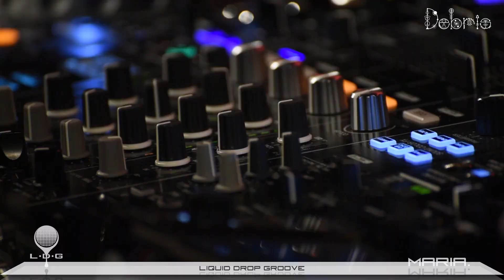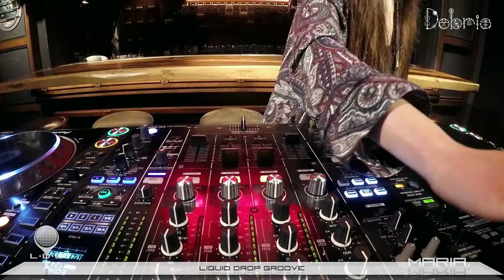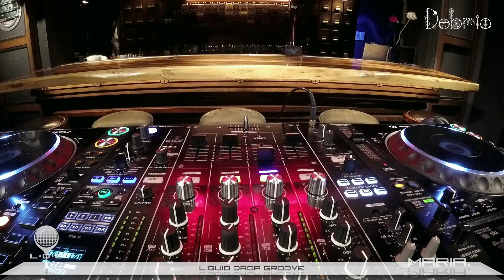Label Showcase Vol01-01 Supported by COCALERO - MARIA. (Liquid Drop Groove)